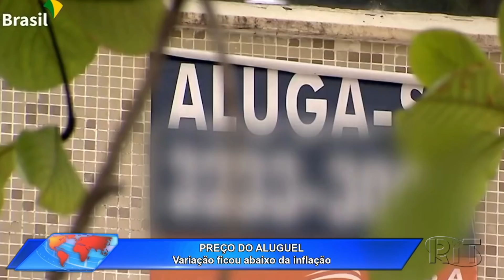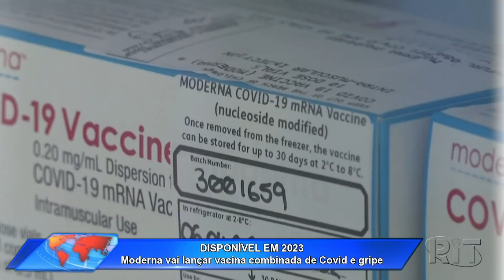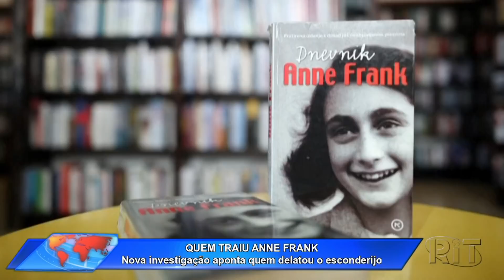Jornal Acontece Agora 📡 Edição 11h (18/jan/2022)